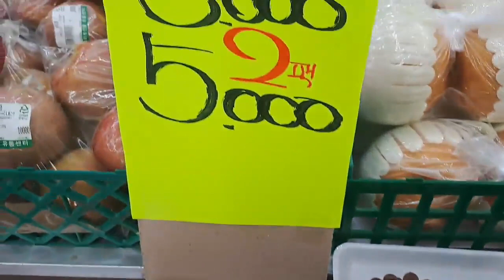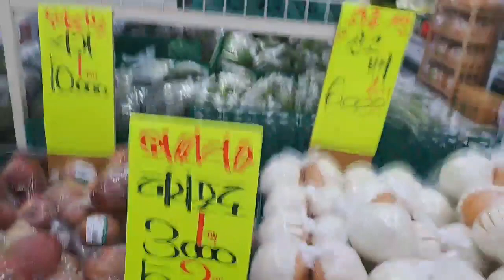과일삼촌의 여름과일 시세 가이드: 배, 사과, 감귤, 블루베리, 수박, 참외, 포도, 키위, 망고 특집!!!